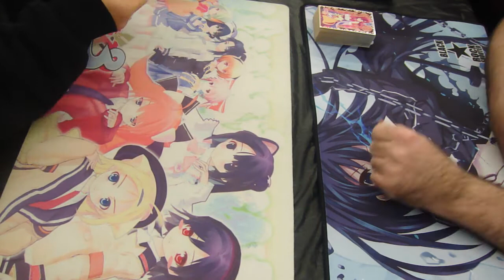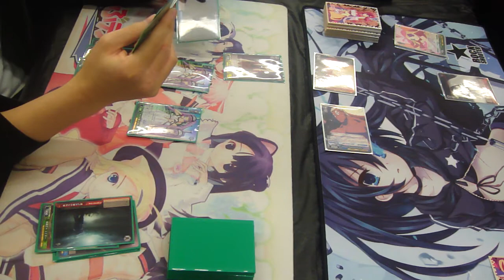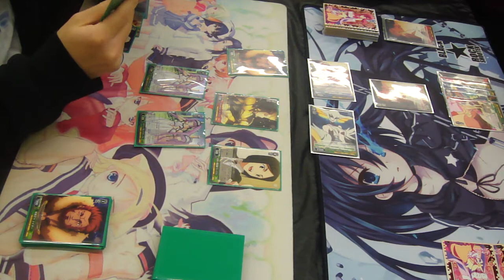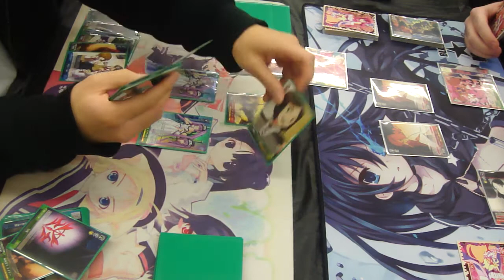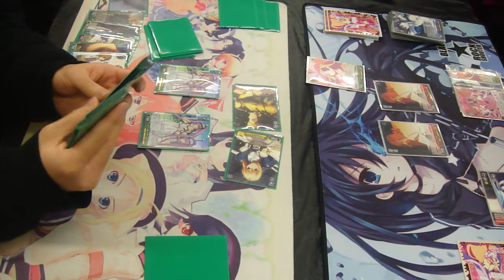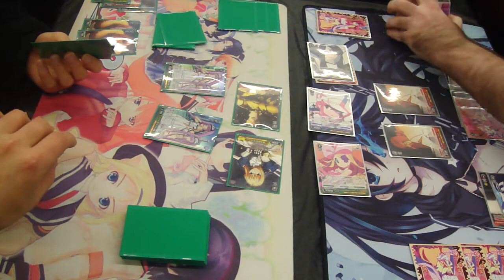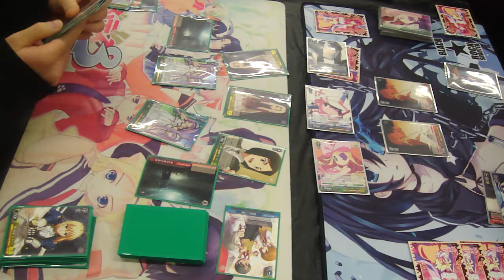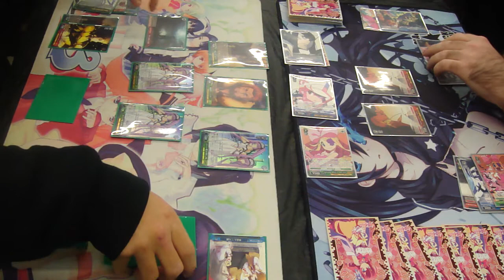Weiss Schwarz: 09-11-2014 Treasure Chest Weekly Finals Fate (series) vs Kill la Kill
Fate (left) vs Kill la Kill (right) fight for the finals at Treasure Chest.